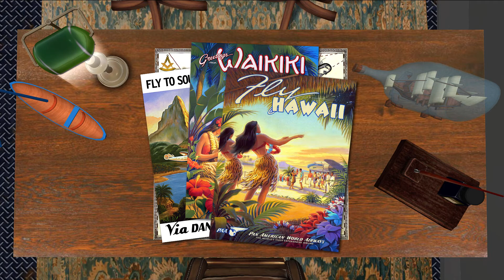The Boys in Blue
Machinima made in Second Life about a girl who joins the Navy and sets off
on a South Sea adventure.